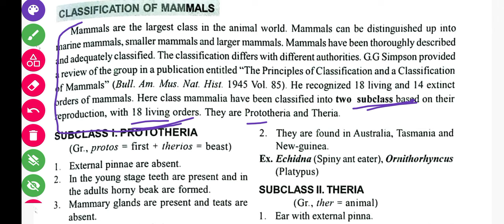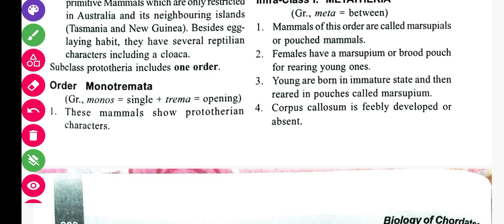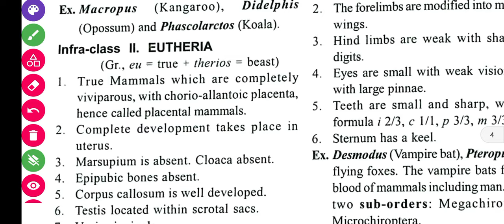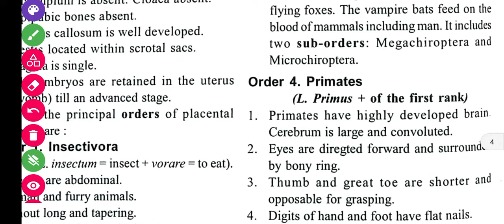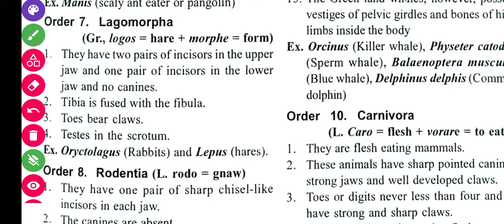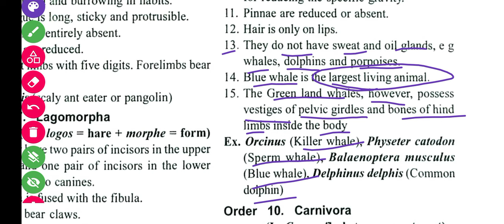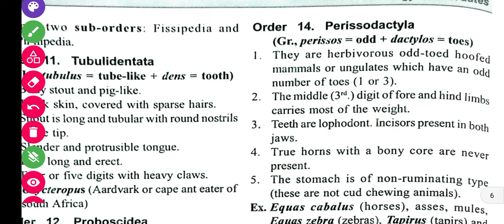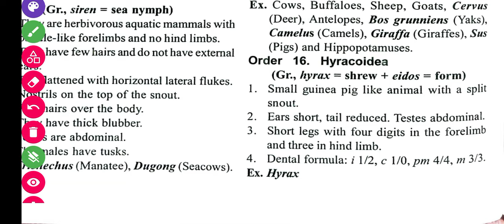Classification Of Mammals || B.Sc 3rd Semester